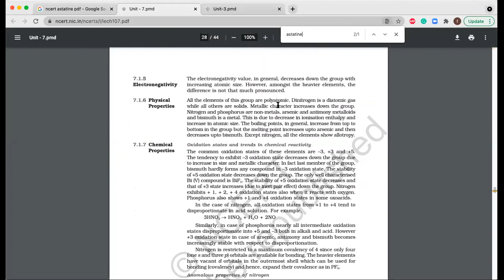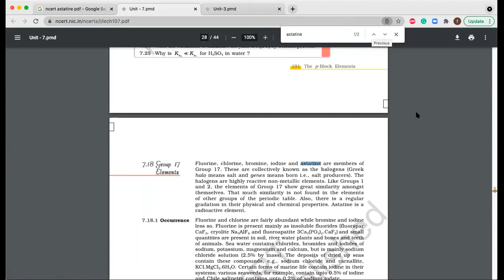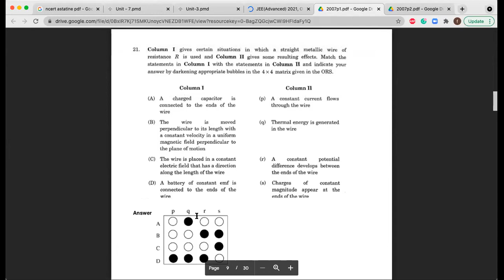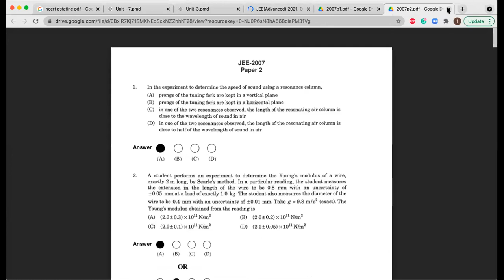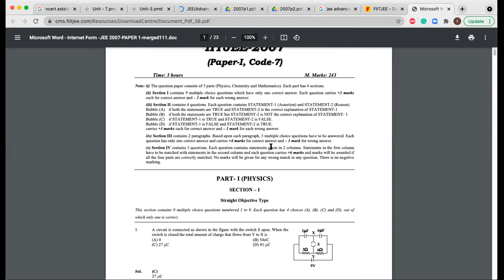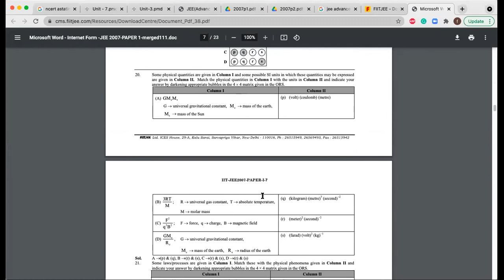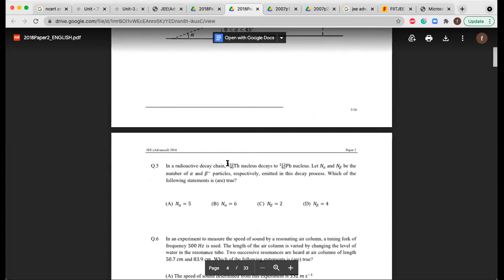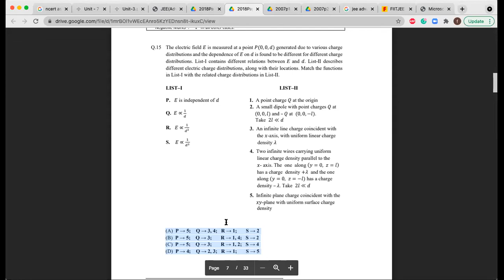Periodic Properties - Lec 3 - Zenith 1 - GJCH (Jul 23, 2021)